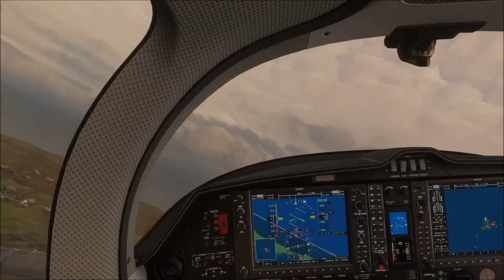Microsoft Flight Simulator #26(着陸チャレンジ19: 強風6(アウト・スケリーズ、クイーンズタウン))